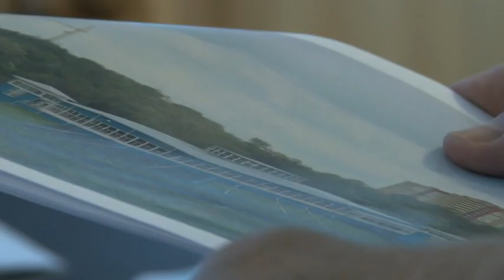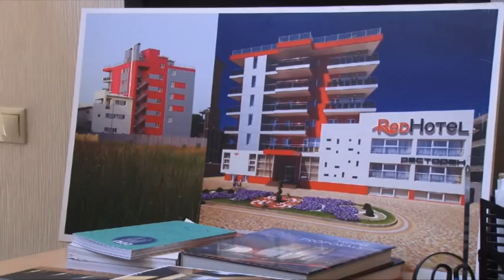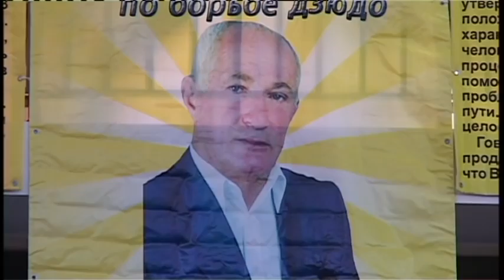Новости "Анапа Регион" от 10 июня 2015 года